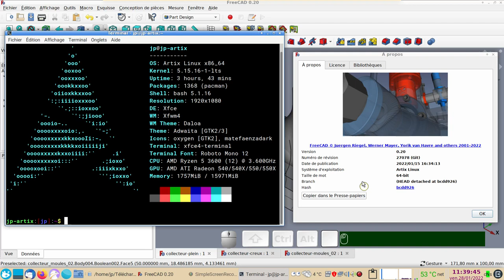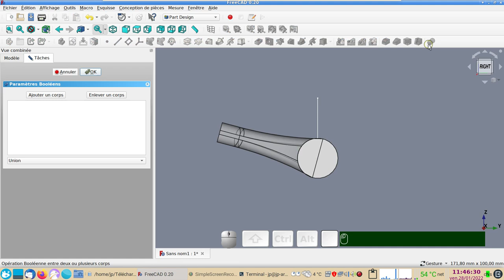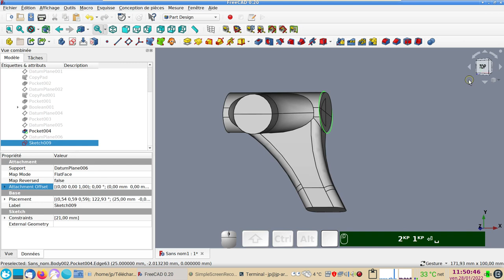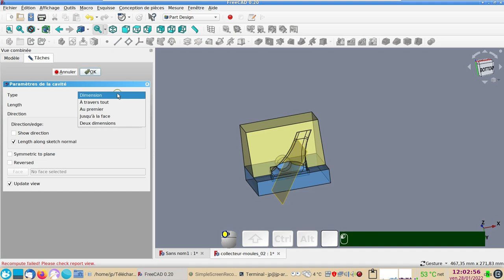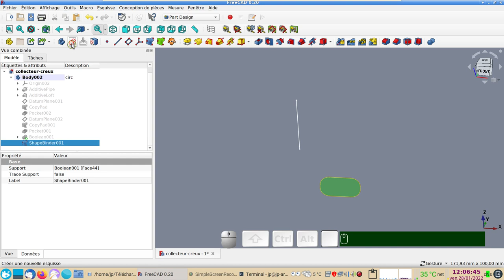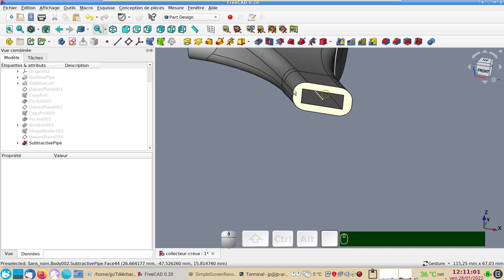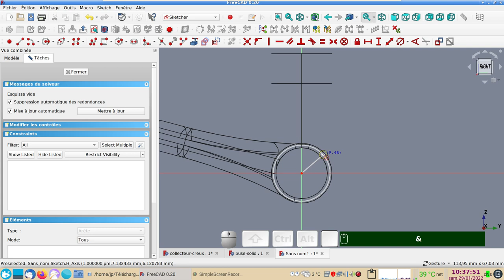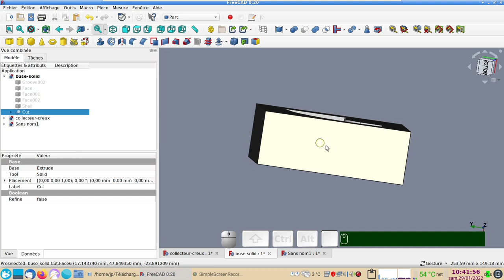FreeCAD 0.20 : Moulages - suite_01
Modifications d'une forme 3D (dépouilles, évidage, remplissage)
Fonctions utilisées :
- cavité à partir d'un plan de référence
- cavité (pocket)
- enlèvement de matière par balayage (balayage soustractif)
- générateur de formes de l'atelier Part